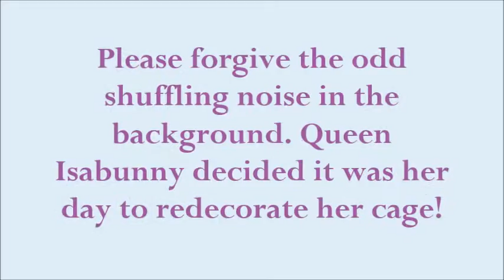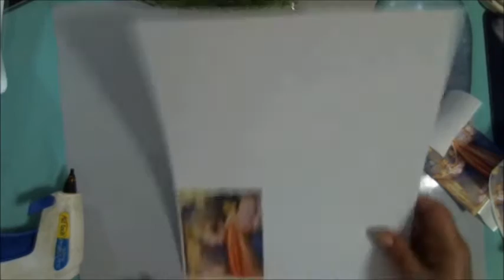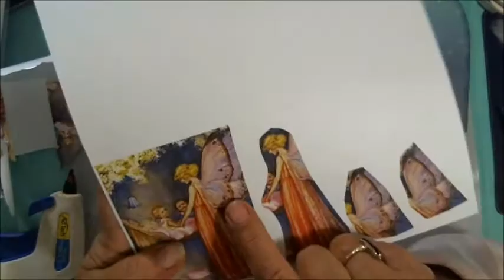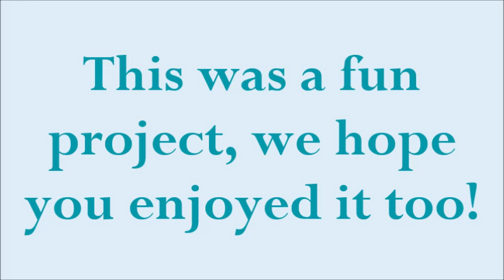Altered Birdcage featuring Deb Ochs-LaGrone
MISSION:  Providing affordable lace, embellishments and art/craft supplies for your DIY Wedding or craft pleasure. To offer information on how to use our products in varying ways in an enjoyable manner.

PRODUCTS: Lace, appliques, doilies, bling, pearls, sparkle, invitation closures, paper, glue, paints, alterable items and many more art/craft supplies. Bouquets and boutonniere's, one of a kind art pieces and handmade items, vintage wedding ensembles. And some items just for the fun of it!

Products used in this video:
*Prima Mkting Frameworks Metal Birdcage: Antique White - GA981
*Fabscraps 12x12 "Little Peeps Collection" Dreams Double Sided Paper - GA573
*Wendy Vecchi "Clearly for Art" Modeling Film (Clear) - GA542
*Three Row Half Round ABS Pearl Trim - GA75